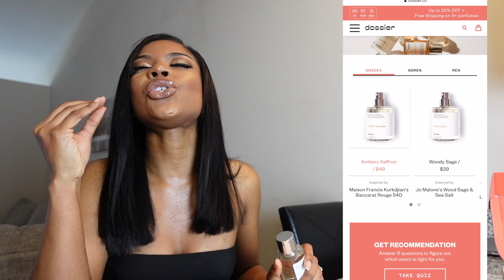BEST CLOTHES PLT FT. DOSSIER | I AM DESII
Hey Ya'll Hey!
In today's video we are back with a huge PLT PRETTY LITTLE THING try on haul featuring DOSSIER perfumes!

                                            ◦ I T E M S    S H O W N ◦

Satin Plunge Bodycon Dress                      (OUT OF STOCK - NO LINK :/ )

prettylittlething dossier try on haul, clothing haul, plt haul, best clothes plt